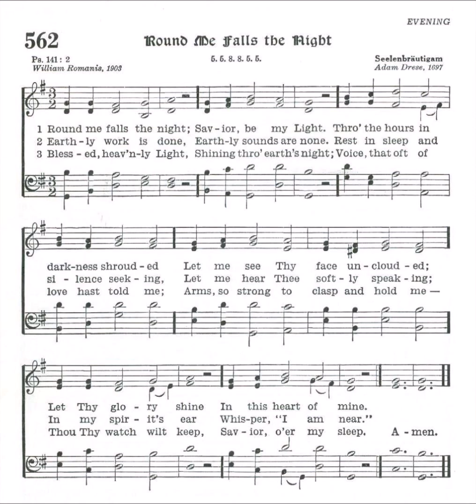Round Me Falls the Night (Seelenbrautigam)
Text by: William Romanis 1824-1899
Tune: Seelenbrautigam by: Adam Drese 1697

1. Round me falls the night;
Savior, be my Light.
Through the hours in darkness shrouded
Let me see Thy face unclouded;
Let Thy glory shine
In this heart of mine.

2. Earthly work is done,
Earthly sounds are none,
Rest in sleep and silence seeking,
Let me hear Thee softly speaking;
In my spirit's ear
Whisper, "I am near."

3. Blessed, heavenly Light
Shining through earth's night;
Voice that oft of love hast told me;
Arms so strong to clasp and hold me,
Thou Thy watch wilt keep,
Savior, o'er my sleep.